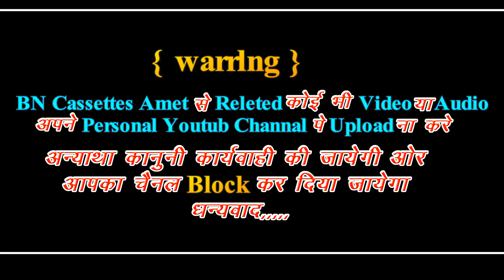मेवाड़ की लोक नृत्य गवरी का खेल गवरी का खेल gaveri लाईव गुन्दी माता 2019